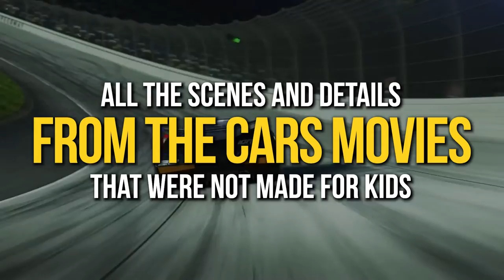All CARS Movies Scenes that Were Not Made for kids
It's been nearly two decades since Cars hit the screens, and the animated movie characters have mesmerized kids all over the world. But when you watch the Cars movies as a kid you don’t really notice some weird and even disturbing things. So, in this video, we’ve decided to show you all the scenes and details from the Cars movies that were not made for kids. Make sure you stay till the end of this video not to miss out on anything!

★ About Us ★